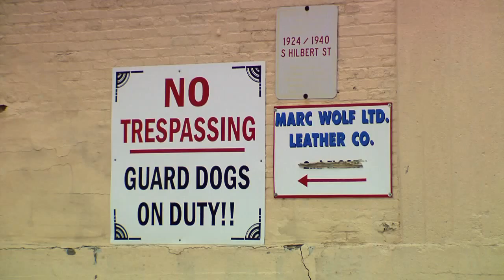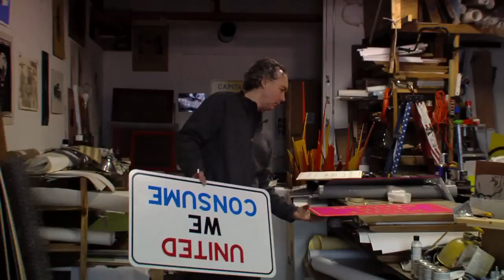Blink Again! 07: "Call for Reflection" part 1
Nicholas Lampert explains why he thinks his roadside sign project was censored by Madison city government.   From the movie "Blink Again!" by Brian Standing.